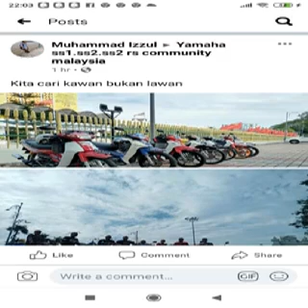y110 geng ss1 ss2 selamanya santai2